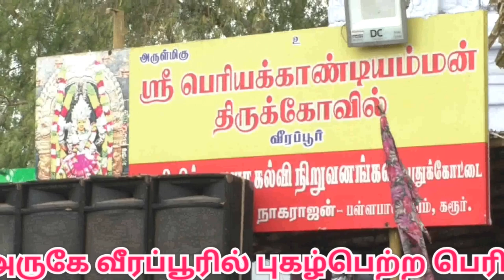வீரப்பூர் கோவில் தேரோட்டம் | Periyakandiyamman Temple Therottam |Veerapur Ponnar Shankar Temple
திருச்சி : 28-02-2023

மணப்பாறை அருகே வீரப்பூரில் புகழ்பெற்ற பெரியகாண்டியம்மன் பெரிய தேர் பவனி இன்று (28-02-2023)  வெகு விமர்சையாக நடைபெற்றது...  பல்லாயிரக்கணக்கான பக்தர்கள் பங்கேற்று தேரை வடம் பிடித்து இழுத்து தரிசனம் செய்தனர்...

திருச்சி மாவட்டம் மணப்பாறையை அடுத்த வீரப்பூரில் புகழ்பெற்ற பொன்னர், சங்கர், பெரியக்காண்டியம்மன் கோவில் உள்ளது. இந்த கோவிலில ஆண்டு தோறும்  மாசிப் பெருந்திருவிழா வெகு விமரிசையாக நடைபெறும். அதேபோல் இந்த ஆண்டும் திருவிழா கடந்த 20 ம்தேதி கொடியேற்றத்துடன் தொடங்கி தொடர்ந்து நடைபெற்று வரும் நிலையில் நேற்று மாலை வேடபரி விழா நடைபெற்றது. அதேபோல் திருவிழாவின் முக்கிய நிகழ்ச்சிகளில் ஒன்றான பெரியகாண்டியம்மன் பெரிய தேர்பவனி இன்று (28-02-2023)  மதியம் நடைபெற்றது. பூக்களால் அலங்கரிக்கப்பட்ட பெரியகாண்டியம்மனுக்கு சிறப்பு வழிபாடுகள் நடைபெற்றதை அடுத்து மேளதாளங்கள் முழங்க பெரியகாண்டியம்மனின் உற்சவர் சிலை தேருக்கு ஊர்வலமாக எடுத்துவரப்பட்டு தேரில் வைக்கப்பட்ட பின்பு ஆயிரக்கணக்கானோர் பக்திப்பரவசத்துடன் திருத்தேரை வடம் பிடித்து இழுத்தனர்.

பல்லாயிரக்கணக்கான  பக்தர்கள் வடம் பிடிக்க கோவில் முன்பிருந்து புறப்பட்ட தேர் கோவிலை சுற்றி வரும்போது தேரின் மீது மலர் மாலைகளை பக்தர்கள் வீசி அம்மனின் அருள் பெற்றனர். கோவிலைச் சுற்றி வந்த தேர் மீண்டும் நிலையை வந்தடைந்தது.